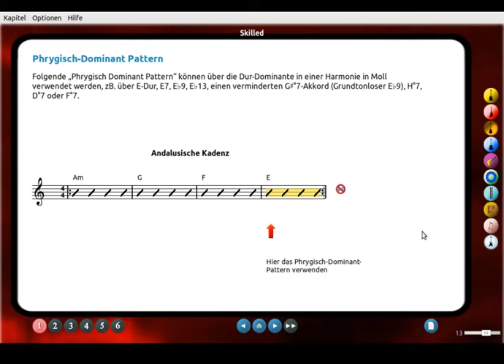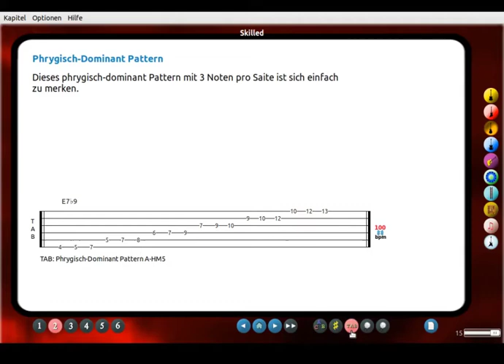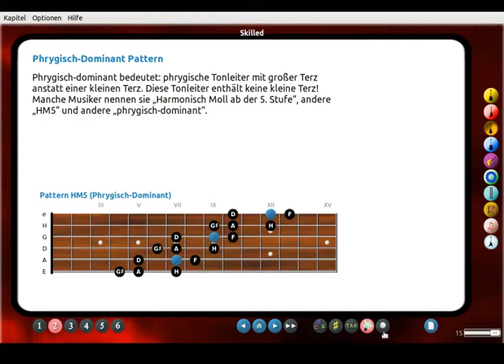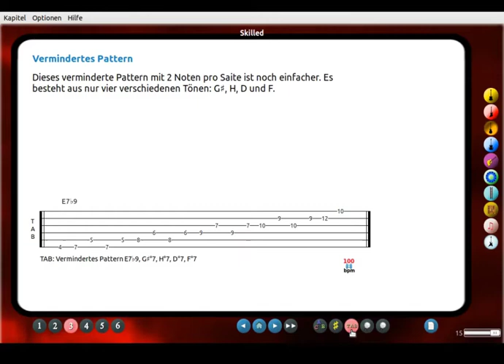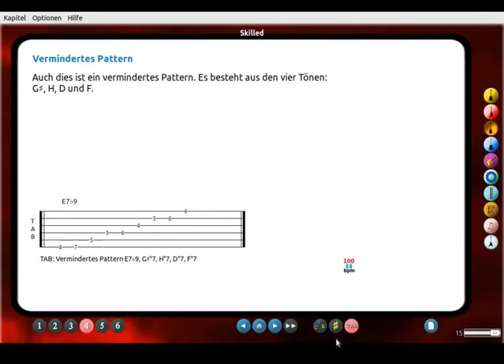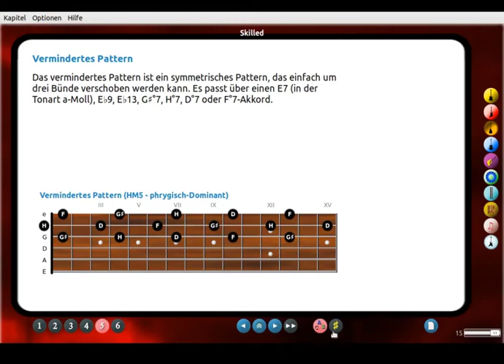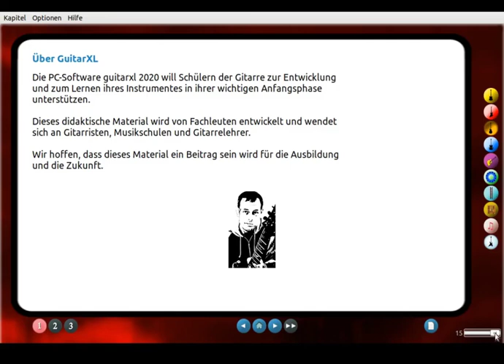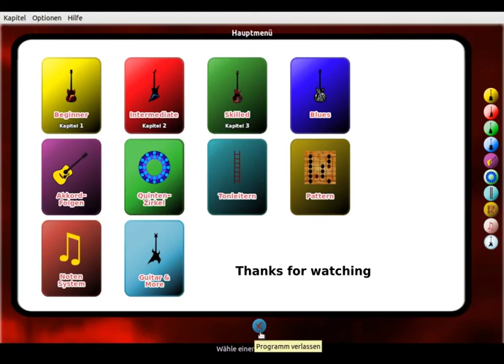Phrygisch Dominant Pattern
Folgende „Phrygisch Dominant Pattern“ (Harmonisch Moll) können über die Dur-Dominante in einer Harmonie in Moll verwendet werden, zB. über E-Dur, E7, E♭9, E♭13 oder einem verminderten G♯°7-Akkord (E♭9 ohne Grundton), H°7, D°7 oder F°7.